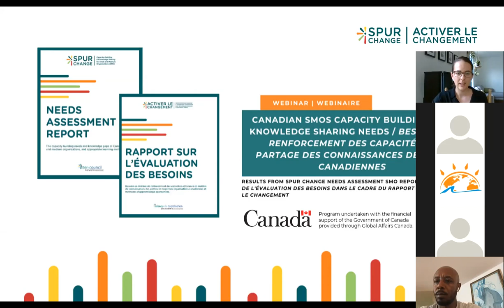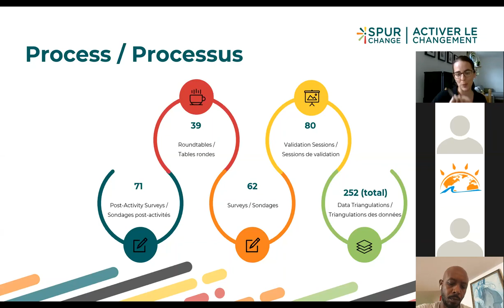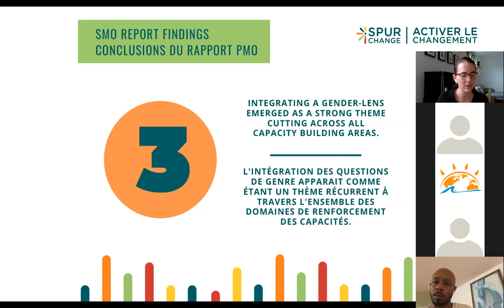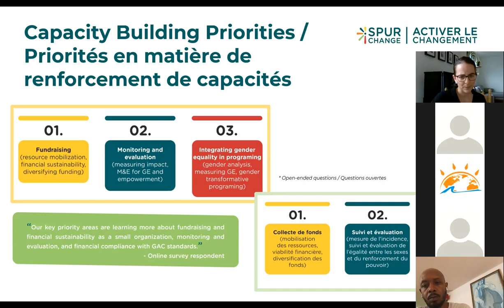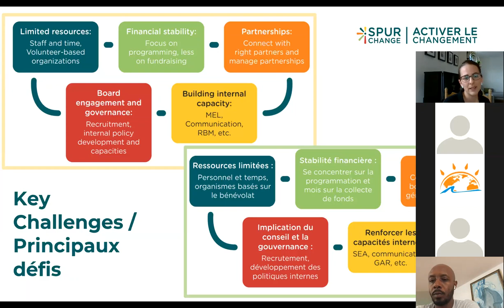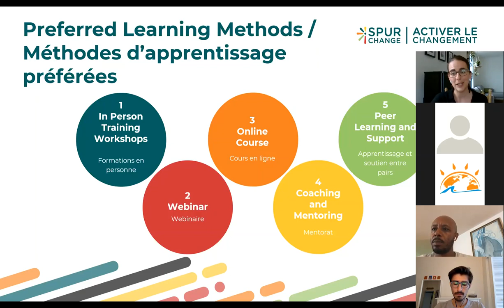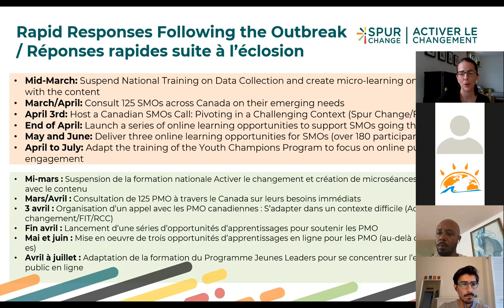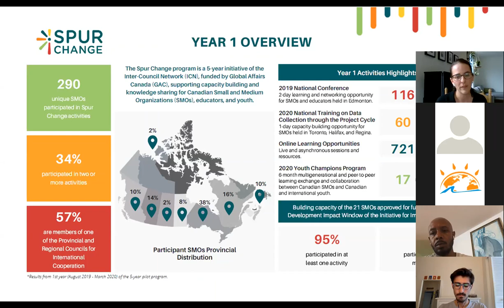2020 SMO Report Presentation / Présentation rapport PMO 2020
During a webinar on June 25th, 2020 with Global Affairs Canada and the Provincial and Regional Councils staff, Andréanne Martel, Spur Change National Program Director, shared findings from a national needs assessment conducted in Fall 2019 that led to the 2020 SMO Report which assesses the capacity building needs and knowledge gaps of Canadian Small and Medium Organizations (SMOs), and appropriate learning methods.